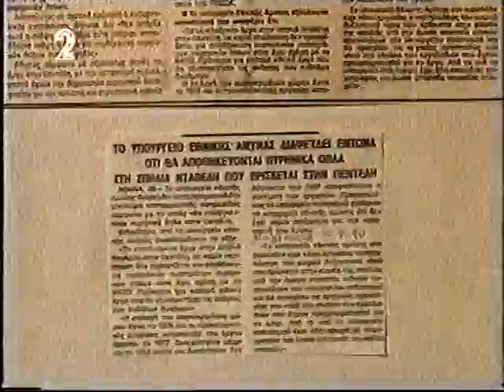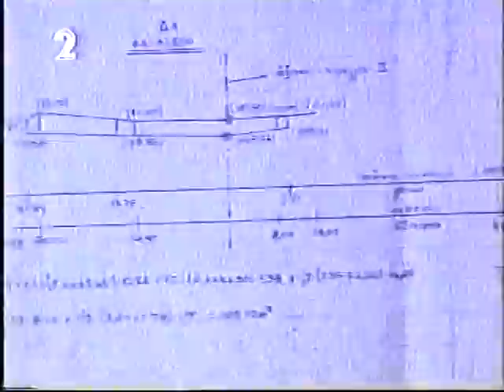ΤΑ ΜΥΣΤΗΡΙΑ ΤΗΣ ΕΛΛΑΔΑΣ 2ο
ντοκιμαντερ για το χωρο τoυ παραξενου και του μεταφυσικου με τον γιωργο μπαλανο